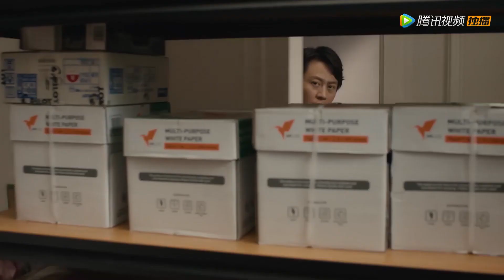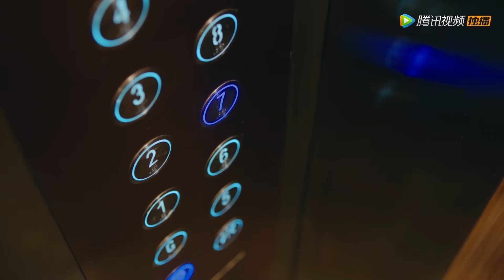霸总醉酒差点当众说出夫妻房事，灰姑娘羞涩不已直接捂嘴【爱的二八定律 She and Her Perfect Husband】